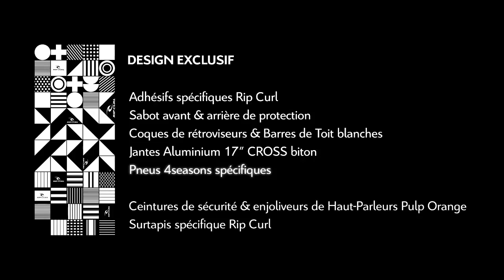Nye Citroën C4 Cactus Rip Curl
Citroën C4 Cactus Rip Curl gir deg flyt på veien og i hverdagen.